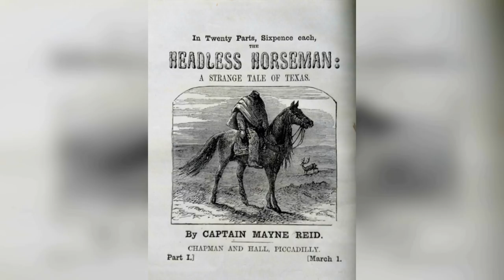The Grim Reaper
Most will know this lord of creepiness, it's death himself starring in this video as we go through the types of grim reaper.

Thanks to:
Think So Joe
A. Schottelkorb